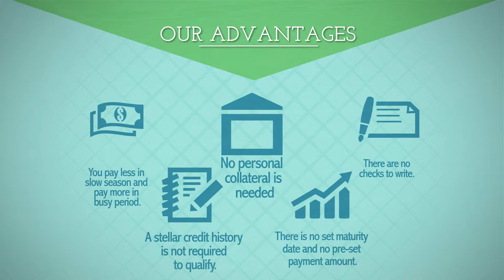Specialist In Small Business Financing Programs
Hello we are Merchant Advisors. We are specialist in small business loans, business cash advance, merchant services and credit card processing. Turn your future credit card sales in to cash. Convert credit card receivables in to capital. Cash advance is similar to factoring without invoices. Visit us now we can help your business grow.